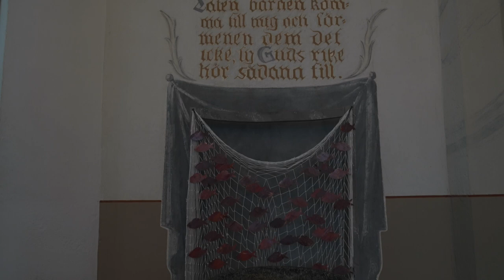Katharina Hieke plays Elfrida Andrée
Katharina Hieke playas Cantilena by the swedish composer Elfrida Andrée on the organ in Fryksände church, Torsby, Sweden.

Recorded with a mix of microphones. Two Pearl TL4 in omni and one Royer SF-24V.
Thuresson CM402 in omni as ambience microphones.
Preamp: RME XTC.
Interface: RME UFX+
Connected via MADI.

Listen with headphones or good speakers!